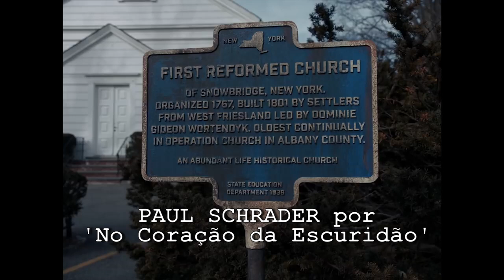ROMA - VENCEDORES DA 10ª EDIÇÃO DO RODRIGO OLIVEIRA MOVIE AWARDS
Oi todo mundo! Nesse novo conteúdo do "24 e Meio" revelo os vencedores do Rodrigo Oliveira Movie Awards de 2018, que teve seus indicados anunciados no vídeo anterior. Não gostou dos galardoados da 10ª edição do prêmio? Deixa suas observações nos comentários.